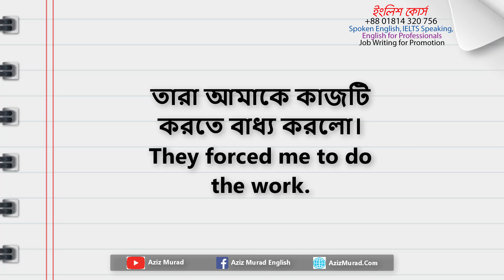সহজেই ইংরেজি বলতে ১০টি ইংরেজি বাক্য